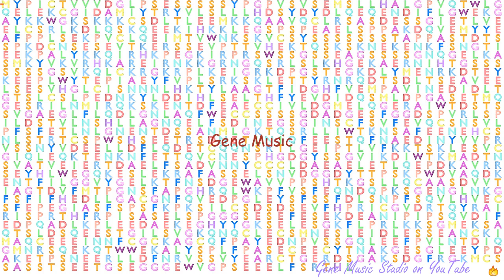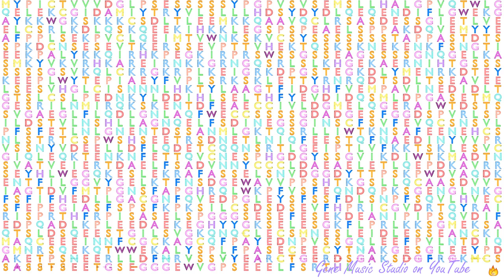Gene Music using Protein Sequence of KIAA0232 "KIAA0232"